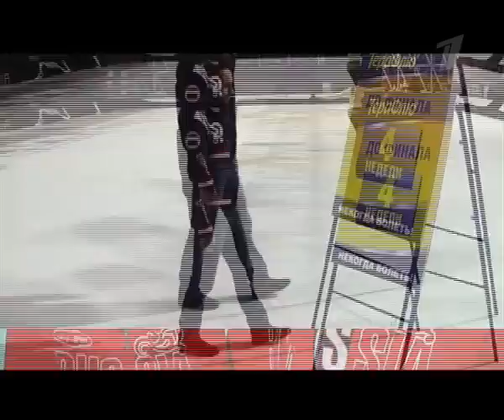ЛЕД и ПЛАМЕНЬ - Казанова Костомарова - Unforgiven